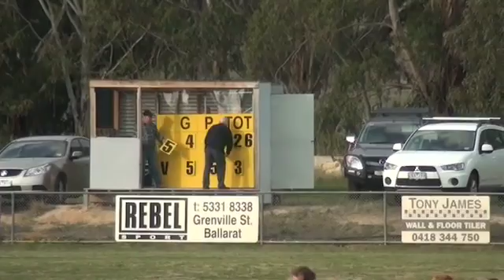MCDFNL SEN15 RD7 Lexton vs Natte bealiba 1st Half.mov